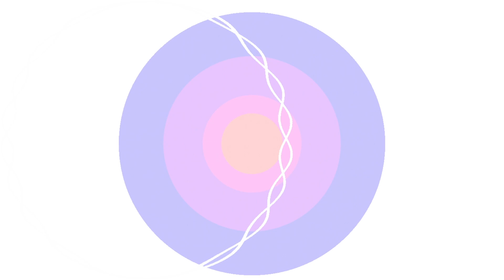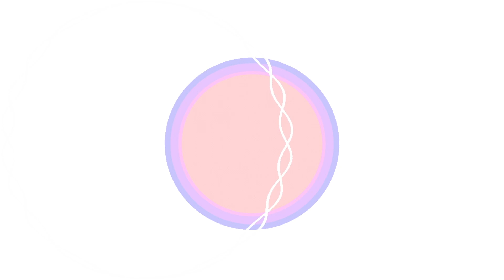清洗潛意識💦 心靈創傷❤️ Subconscious Trauma Cleansing Clearing Cantonese Guided Meditation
🌼多謝用心聆聽本頻道內容並自行判斷真理。「您」就是自己最佳的學生和老師🌼

🎵 背景音樂Alchemy Crystal Singing Bowl 煉金水晶頌缽 432Hz

❤️如您喜歡我的冥想練習，樂於支持我繼續創作的話，請購買本人的原創冥想音樂，或點擊以下網址捐款。衷心感謝您😍功德無量🙏
PayMe:
(很多謝您的愛心🥰 方便的話, 請於PayMe留言處寫上您的email，讓我能聯絡您，打聲招呼，感謝您呢！）

For more meditative works from Carmen, please visit the world’ no. 1 popular meditation app “Insight Timer”